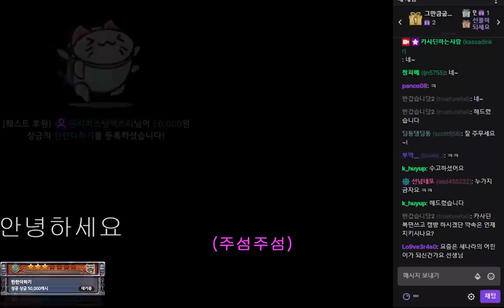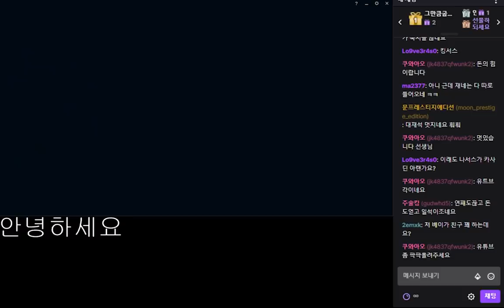돈이 좋은 사람